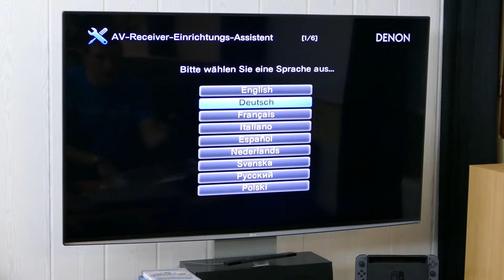Kotiteatterilaitteiston päivitys, osa 1/2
Kotiteatterin uudet laitteet ovat saapuneet. Nyt on aika asennella ne paikoilleen. Esittelen kamat ja aloittelen vahvistimen ja pääkaiuttimien asennuksesta.